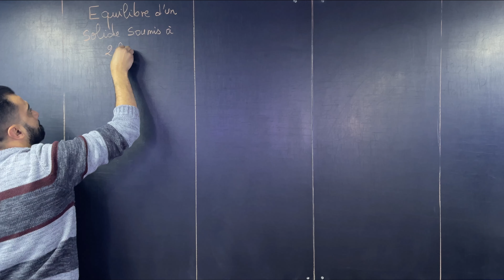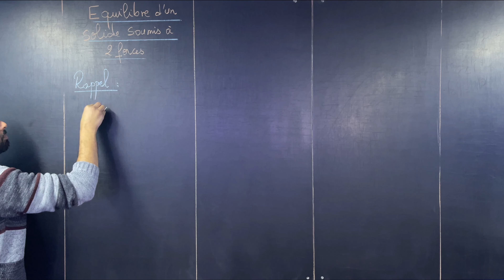TC Biof | Équilibre d'un solide soumis à deux forces: Rappel + Exercice - avec Prof. Noureddine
TC Biof | Équilibre d'un solide soumis à deux forces
(Tension d'un ressort -
Poussée d’Archimède):
Rappel + Exercice - avec Prof. Noureddine